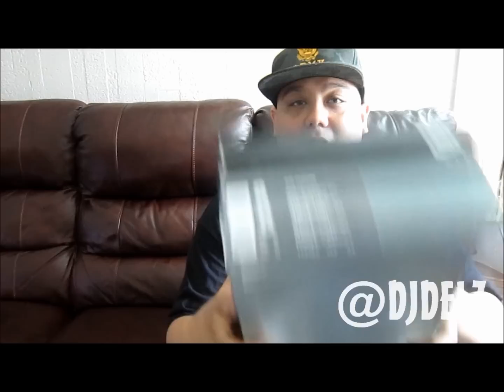Dj Delz EPIC Sneaker Collection Part 1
Sharing is Caring "Thumbs Up" to like it!
A SPECIAL VIDEO THANKING MY SUBS.Enjoy my Top Shelf collection video